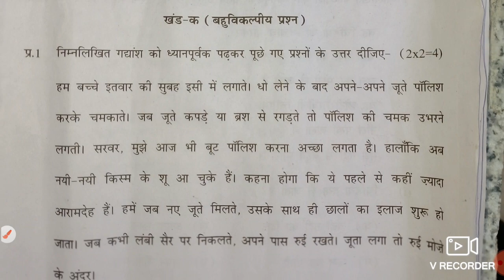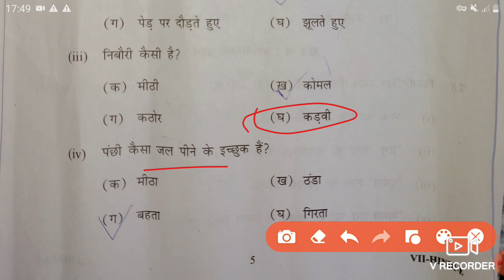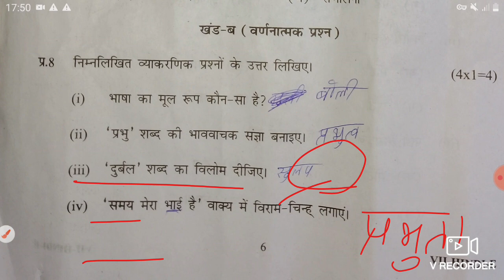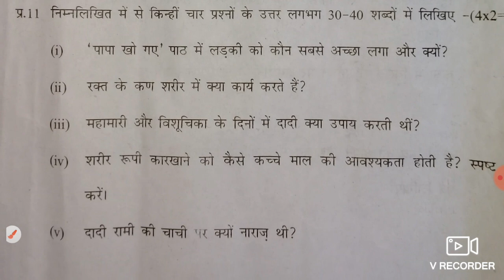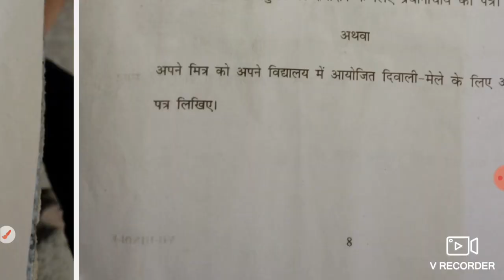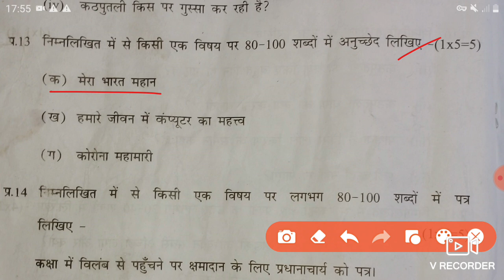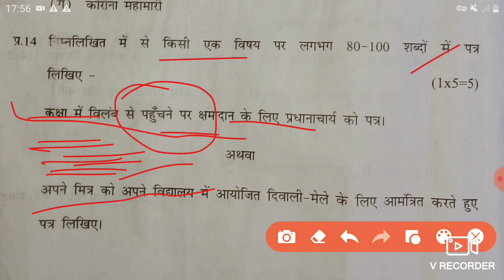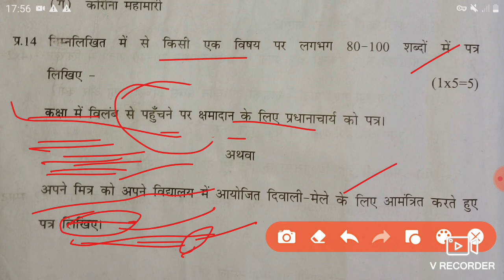Class 7 Hindi Solution Question Paper | Mid Term Session 2022-23/Half yearly question 2023 Hindi 20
Class 7 Hindi Solution Question Paper , Mid Term Session 2022-23,Half yearly question 2023 Hindi ,